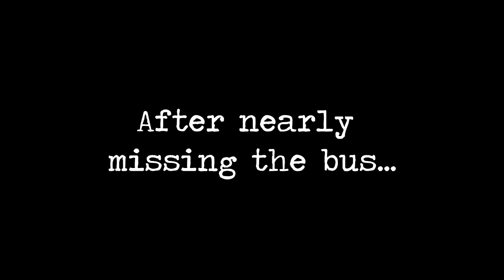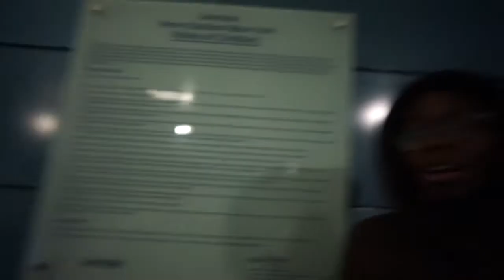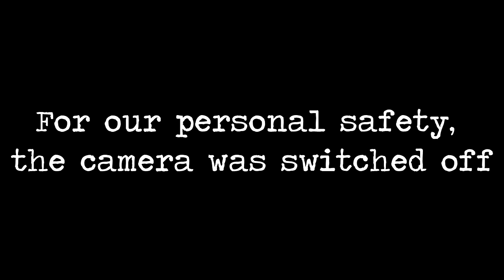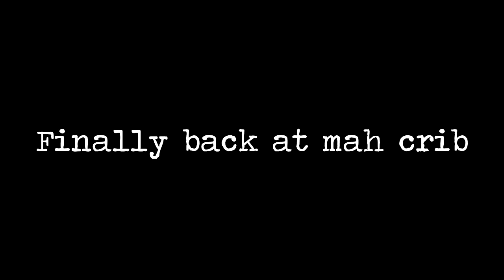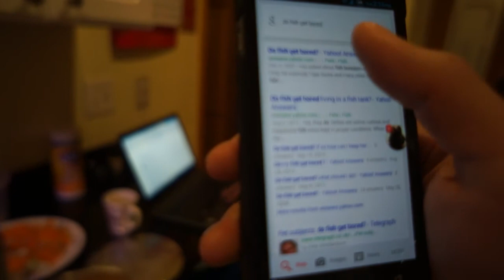Conspiracy Theory Vlog 1 - NYC Thanksgiving/Chicken and rice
Our trip to NYC for thanksgiving and our quest for Chicken and rice